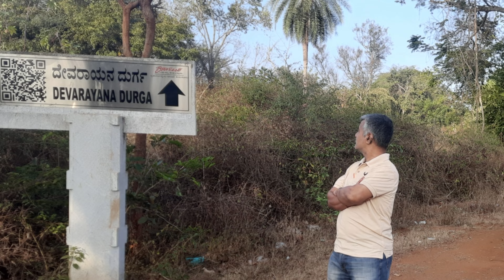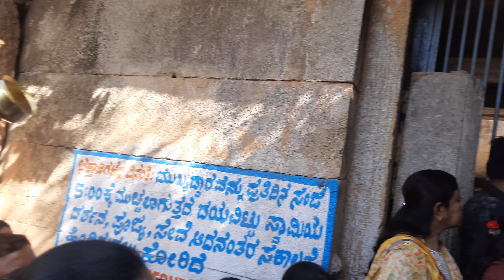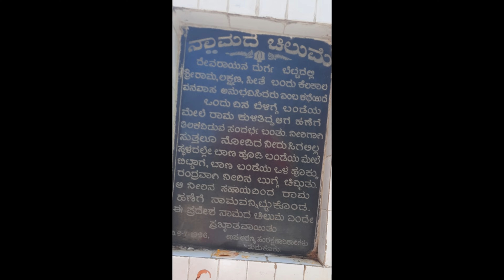Devarayanadurga Trip||Tumkur District||Visit to Naamada Chillume||Biduru Forest||Siddaganga Matta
your quries
betta
devarayanadurga
biduruforest
naamada chillume
Siddaganga Matta